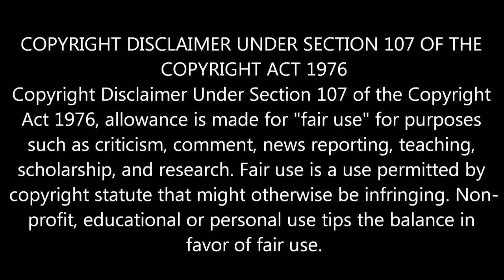“ Thala 59 ” Ajith Next Movie Character | Viswasam | Thalapathy 62| Vijay